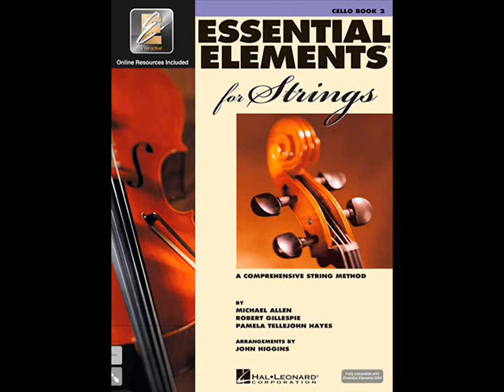Essential Elements 2k strings Cello bk 2 Tr 93 Rolling Along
You Might Be A Victim of Human Trafficking Too !